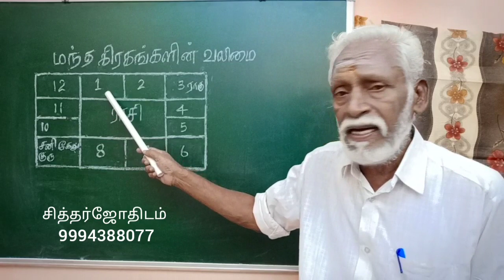மந்த கிரகங்களின் வலிமை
சனி,  குரு,  ராகு ஆகிய  மந்த கிரகங்களின் வலிமை பற்றிய விபரங்களை தொகுத்து இந்த வீடியோவில் பேசி வெளியிடுகிறேன்